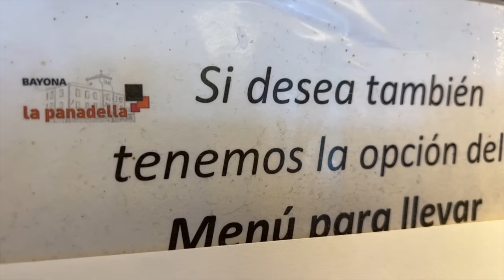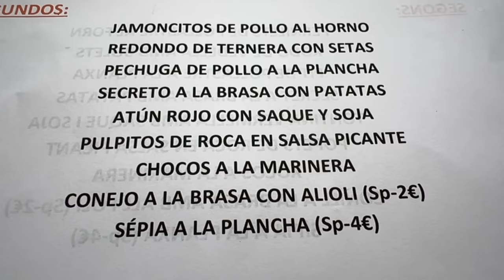Como es un MENÚ de CARRETERA para CAMIONEROS BUENO - BONITO y BARATO???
Como me gustan los RESTAURANTES de CARRETERA cuando son un TESORO... Me encanta descubrirlos porque muchas veces paro en algunos que mejor olvidar...

Sezar Blue